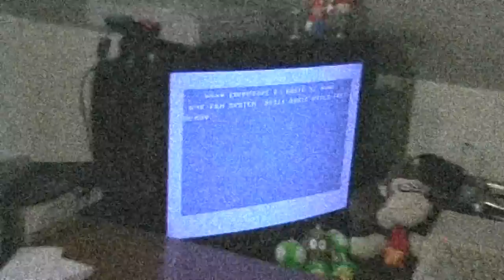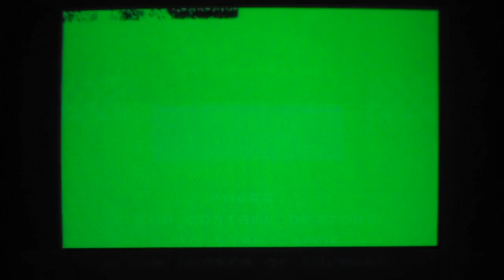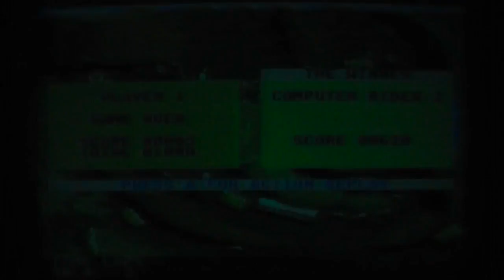Simulator September #28: BMX Simulator (C64/800XL/C16/CPC/Spectrum/MSX/ST/Amiga)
This is the one I hat most of all the 'Simulator' games.
It's NOT the worst game of the lot, but it's so horribly frustrating!

00:13  - Commodore C64
05:04   Atari 400/800/XL/XE
08:26  - Commodore C16/C116/+4
12:04  - Amstrad/Schneider CPC
15:34  - Sinclair ZX Spectrum
20:57  - MSX
25:25  - Atari ST
28:48  - Commodore Amiga